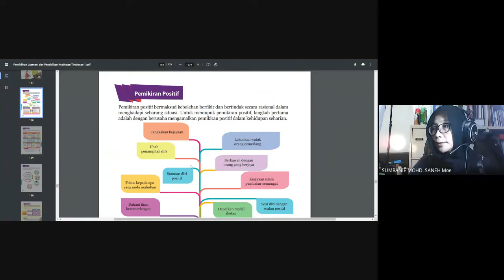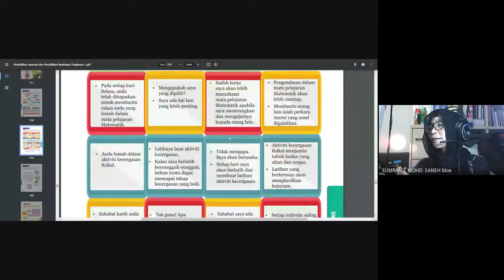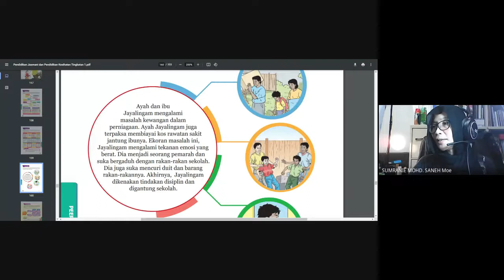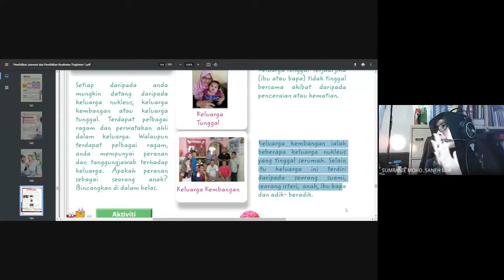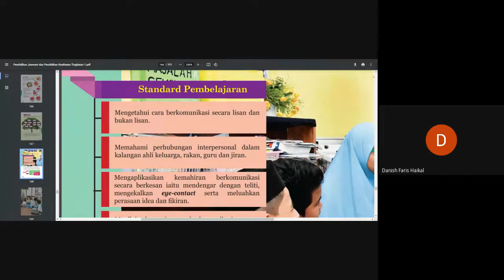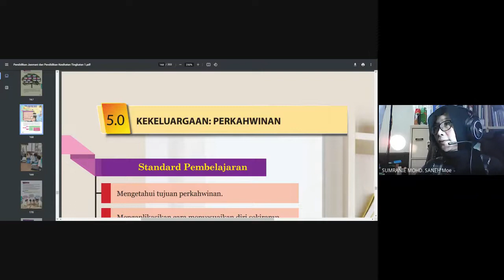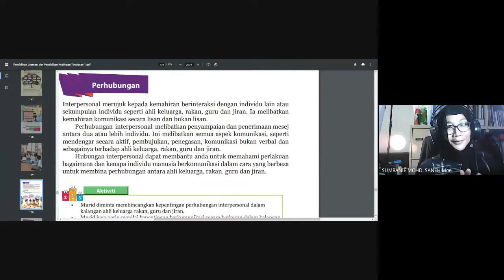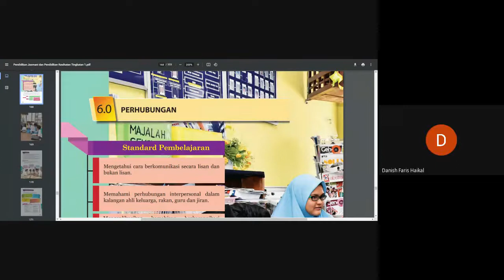PJPK-TG1-PEMIKIRAN POSITIF-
KELAS1R